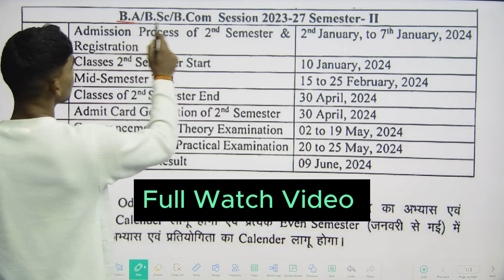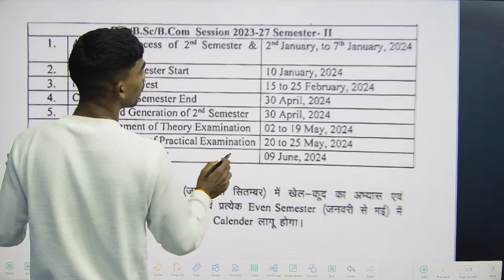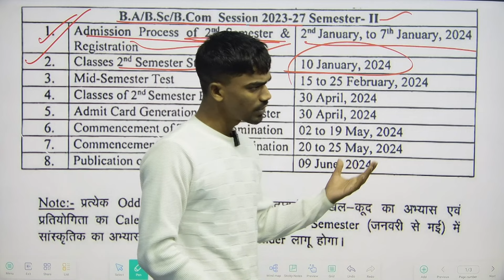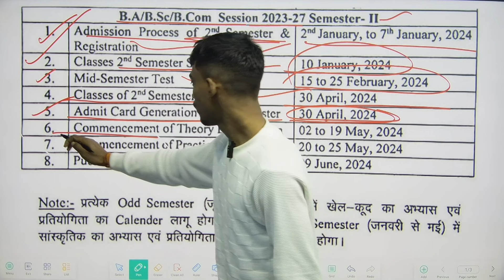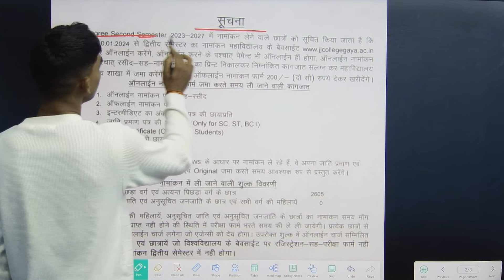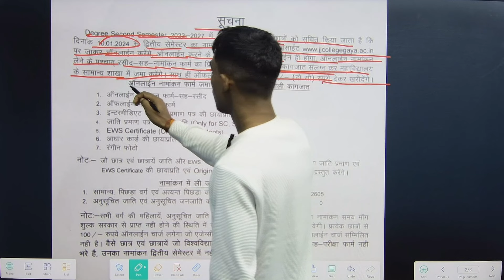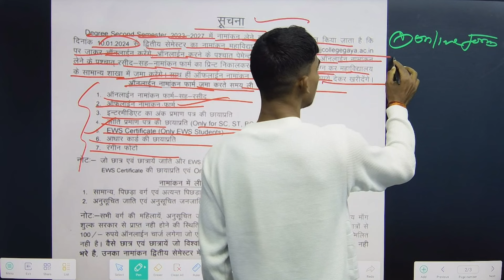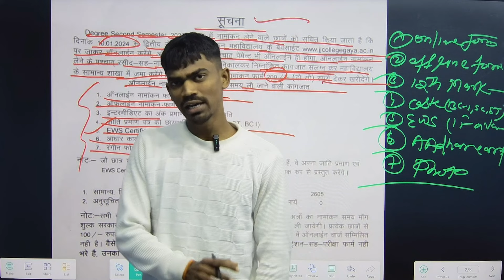Magadh University 2nd Sem Admission 2023-27 | Magadh University Part-2 Admission 2023-27 Ba/Bsc/Bcom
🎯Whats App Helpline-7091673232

📢 Magadh university Exam And Reg.

4 Year Graduation Passing Marks: 4 साल वाला स्नातक में पास करने के लिए कितना नम्बर चाहिए
4 year graduation bihar Under the new education policy
graduation me first division ke liye kitna number chahiye: ba me first division marks Kitna hota hai
Graduation part 1 passing marks in honours subject
Graduation Pass Marksheet | B.A/B.Sc/B.Com
Patliputra University UG semester 1st result kab aaega
ppu UG 2nd semester admission 2024
ppu UG semester 1st
 result 2023-27
ba first semester exam 2023-27
ba part 1 registration kab hoga 2023
bsc first semester exam 2023-27
dream to job magadh university
magadh university
magadh university bodh gaya
magadh university exam 2023-27
magadh university part 1 exam date 2023-27
magadh university semester exam 2023-27
ug semester 1 exam pattern 2023-27
ug first semester final exam. date 203-27
bcom first semester exam 2023-27
dream to job
bsc end semester exam pattern 2023-27
vksu 1st Semester exam Form Kaise Bhare 2024-27
vksu 1st Semester exam Form Kaise Bhare
vksu part 1 exam form 2024 kaise bhare
vksu 1st semester exam form 2024
vksu ba exam form 2024
vksu 1st semester exam 2024
vksu ug exam 2024 online apply
vksu ug exam kaise kare
vksu UG 1st Semester Exam Form Kaise Bhare
How To Apply vksu UG First Semester Exam Form 2024-27